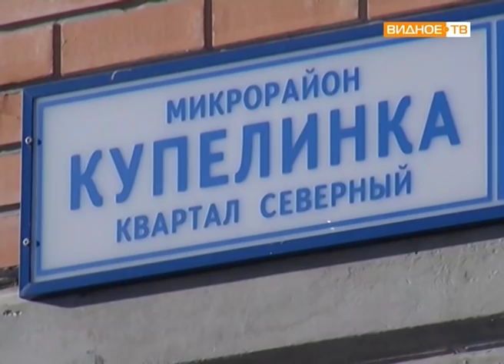"Начало строительства" - работы по КНС в микрорайоне Купелинка